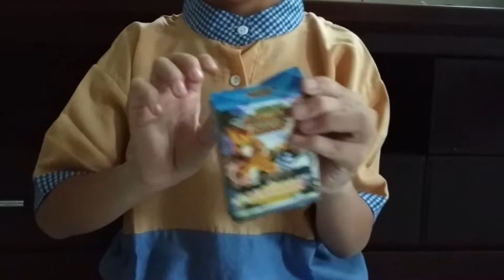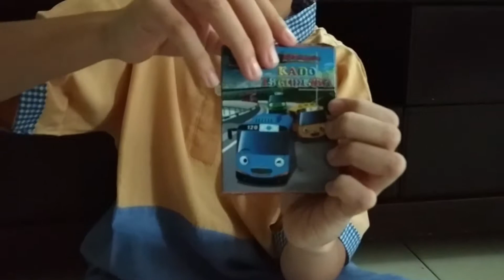BUKA KADO ISI MAINAN